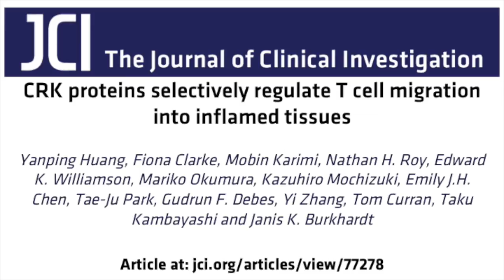T cell transmigration through endothelial monolayer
The accompanying movie shows that WT T cells (video 1) are able to transmigrate through an endothelial monolayer, as indicated by the change in phase contrast from bright (red arrow) to dark (green arrow). CRK/CRKL-deficient T cells (video 2) are unable to transmigrate through the monolayer.

Graft-versus-host disease (GVHD) is a life-threatening complication that can occur in patients following allogeneic bone marrow transplantation and results from donor T cells infiltrating recipient tissues. T cell infiltration requires adhesion and migration; however, the pathways that mediate these processes are not fully understood. Yanping Huang and colleagues at the University of Pennsylvania determined that the adapter proteins CRK and CRKL regulate T cell adhesion, migration, and diapedesis. In murine models, CRK/CRKL-deficient T cells appropriately homed to lymphoid tissues; however, these cells did not traffic to sites of skin inflammation. In an allogeneic bone marrow (BM) transplantation model, mice that received BM in combination with CRK/CRKL-deficient T cells exhibited reduced GVDH compared with animals that received BM along with WT T cells. Importantly, animals that received BM with T cells lacking CRK and CRKL mounted an efficient graft-versus-leukemia response following challenge with host-type leukemia cells with minimal GVDH. Together, the results of this study demonstrate that CRK and CRKL regulate T cell trafficking and have potential to be therapeutically targeted to limit GVHD.